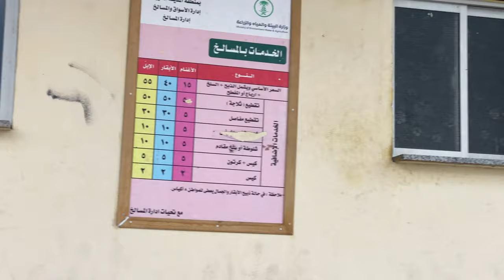Cattle Market Of Madina Munawra | Madina Vlog 2023 | Travel With Adil